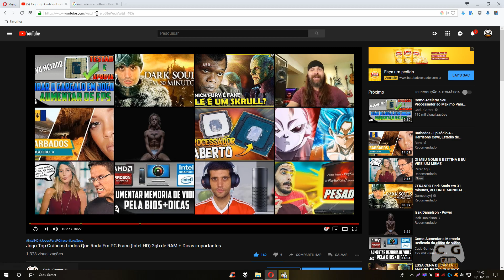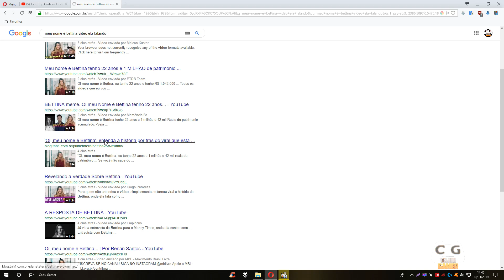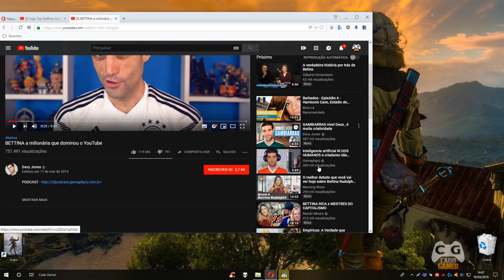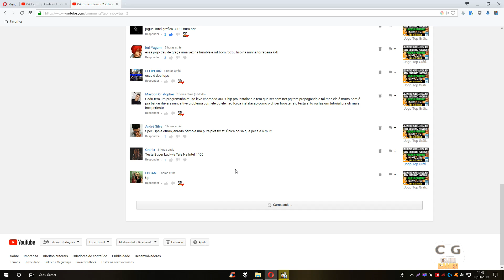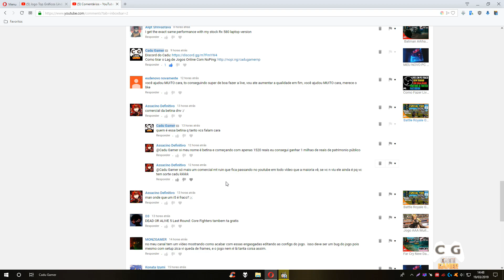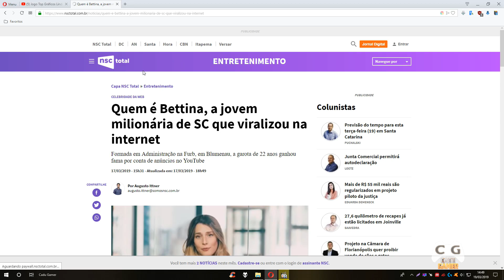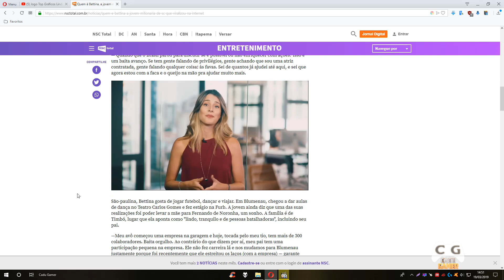Quem é Essa Bettina ?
Criado para você receber notificações dos meus vídeos diários já que o Youtube não notifica sempre, e para nos conhecermos e ser amigos, jogar junto e etc.

▬▬▬▬▬▬▬▬▬▬▬▬★ Dicas ★▬▬▬▬▬▬▬▬▬▬▬▬

▬▬▬▬▬▬▬▬▬▬▬★ Softwares ★▬▬▬▬▬▬▬▬▬▬▬

►Gravação: ReLive - MSI Afterburner - Mirillis Action!
►Edição de Vídeos: Vegas PRO 16
►Edição de Miniaturas: Photoshop CC 2018

▬▬▬▬▬▬▬▬▬▬★ Notebook ★▬▬▬▬▬▬▬▬▬▬

▬▬▬▬▬▬▬▬▬▬★ MEU PC ★▬▬▬▬▬▬▬▬▬▬▬

CPU: AMD Ryzen 5 2600 OC 4.0Ghz WC Maelstrom 240t
MoBo: ASUS PRIME B350M-K BR
RAM: Kingston HyperX 2x8gb 2400Mhz
VGA: RX 580 8GB Aorus
SSD: Kingston UV400 240GB
HD: WD Blue 1TB WD10EZEX-00BN5A0
HD: Seagate Barracuda 2TB ST2000DM006
S.O: Windows 10 PRO x64
Monitor LG IPS 23MB35VQ
Monitor: AOC LED 2043FK
Fonte: EVGA 500W 80 Plus 100-W1-0500-KR
Gabinete: BlueCase BG-015
Teclado: Motospeed CK-104
Mouse: Logitech G402
Microfone: Condensador Alctron Um110
Headset: Somic G941 Virtual 7.1
Subwoofer: 2.1 Microlab M290 40W RMS
Webcam: Logitech C920 PRO 1080p